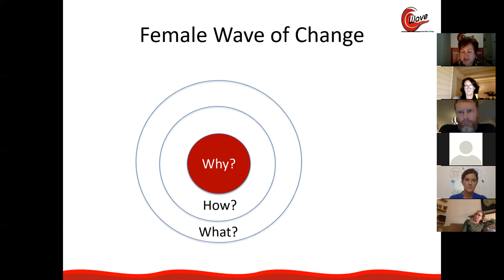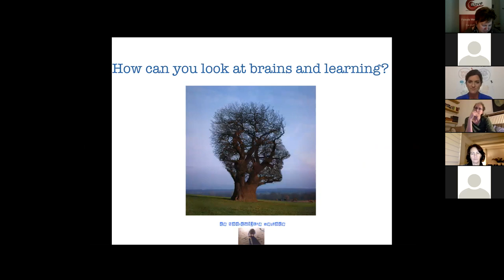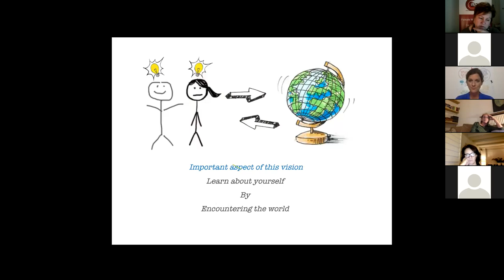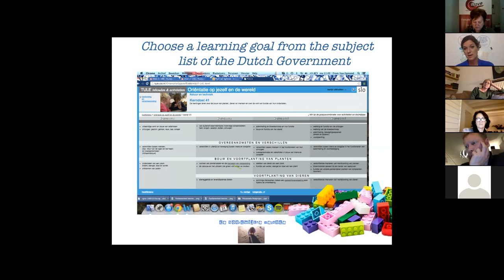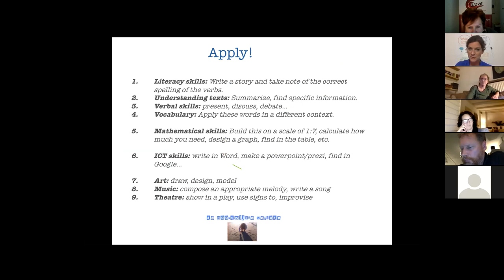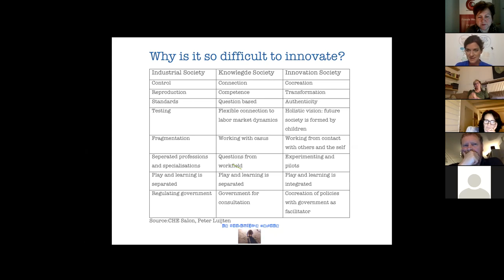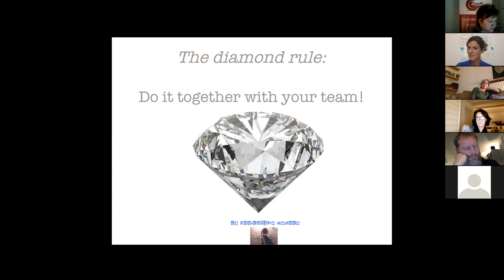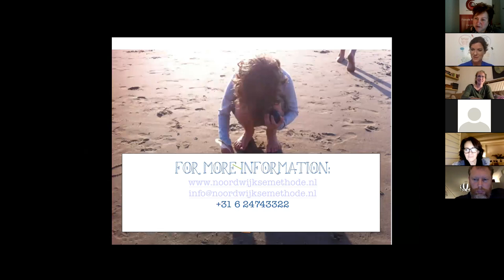Online Wave - The Future of Education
Frum van Egmond (1972) is the founder of The Noordwijk Method, an innovative educational philosophy originally designed for Primary Schools.